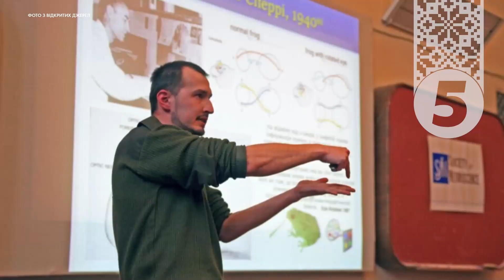ПОЛІГ у боях на Харківщині. У Києві попрощалися із захисником Біжаном Шароповим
Він міг стати Нобелівським лауреатом та прославити Україну на науковій арені, проте віддав життя за вільну державу. У Києві попрощалися із захисником Біжаном Шароповим. Ще в 2014 році нищив ворога. А вже під час великої війни поліг у боях на Харківщині.  Софія Норенко про прощання з Героєм.

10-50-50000 - будь-яка сума має значення.
Разом переможемо!
Слава Україні!